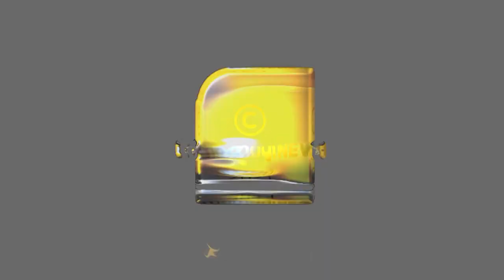ഇന്ത്യയില്‍ ആത്മാവിനെ വണങ്ങാന്‍ ട്രെയിനുകള്‍ നിർത്തുന്ന ഒരു സ്ഥലം !!! | PATALPANI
ആത്മാവിനെ വണങ്ങാൻ ട്രെയിൻ നിർത്തുന്ന ഇന്ത്യയിലെ ഒരു സ്ഥലം!!! | PATALPANI